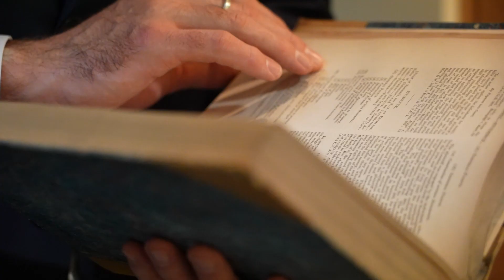170 Year Celebrations - Harwood Andrews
Did you know that Harwood Andrews have been around since 1840?

Ali Erskine and Greg Tobin tell us about the law firms story and how they have established themselves within the region.

Thank you for being a part of our 170th birthday celebrations!

🎥 TorchT